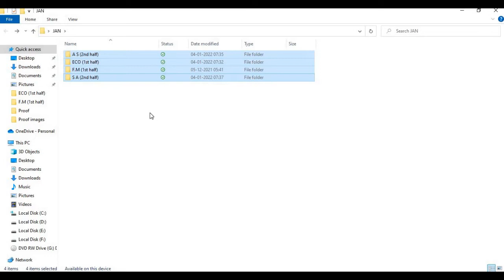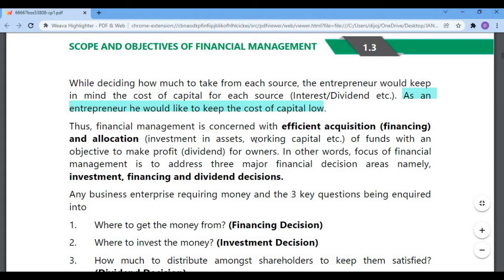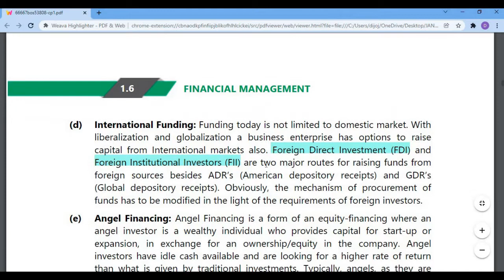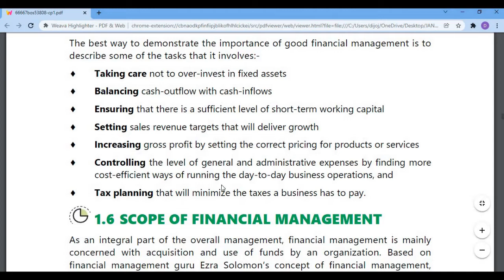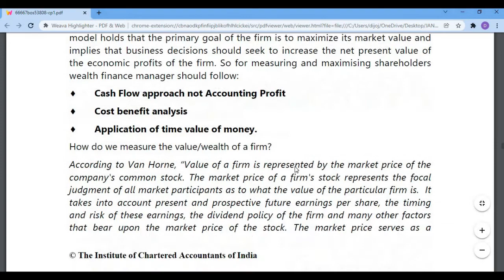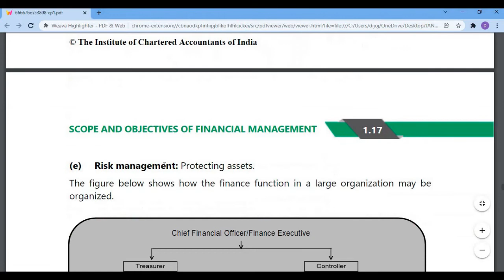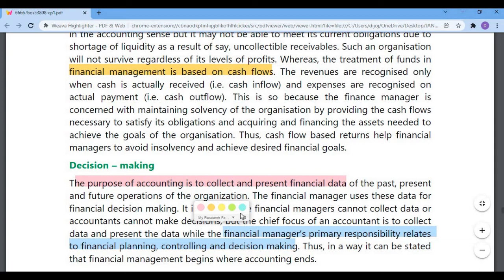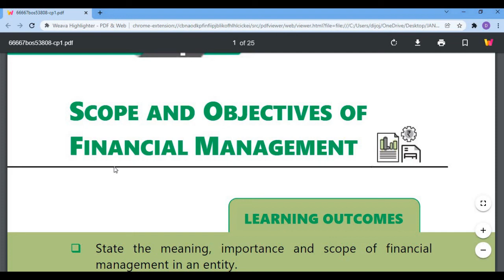CA Inter | Group 2 | Financial Management | Chapter 1 | Scope and Objective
Hello Learners,
First of all thanks for selecting this video. In this video you will be able to get the full understanding about scope and objective of financial management.

It's inspired from great teachers like Swapnil Patni, Neeraj Arora, CA Arihant, Deepika rathi and many others.

Objective:
* CA Inter complete Group 2
* Detailed concepts
* ICAI Material
* Marathon type